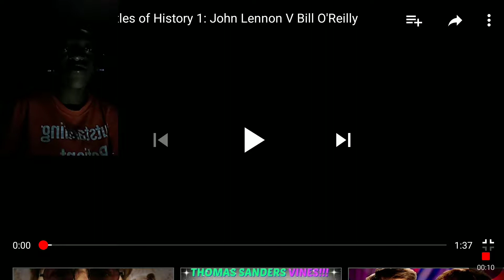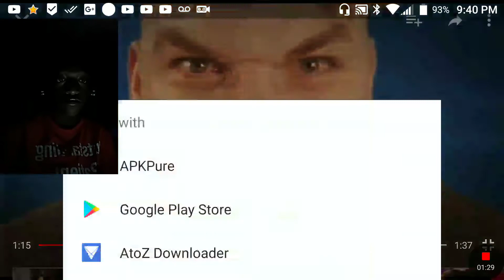John Lennon Vs bill O'reilly reaction